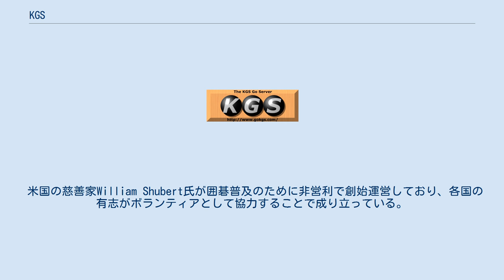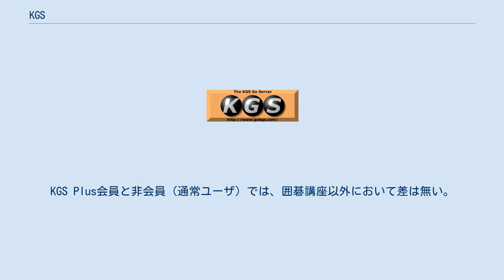KGS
KGSのロゴ KGS（KGS Go Server）とは無料の囲碁サーバ、いわゆるインターネットを利用したネット碁サイトであり囲碁の対局・観戦・検討を無料で行うことができる。
ユーザにはランク（30級から9段）が過去180日間に行われた公式対局から数理的に割り当てられ、その推移をランクグラフから見ることもできる。
 米国の慈善家William Shubert氏が囲碁普及のために非営利で創始運営しており、各国の有志がボランティアとして協力することで成り立っている。
また、日本国内の碁盤店棋聖堂がスポンサードし2006年までは棋聖堂碁サーバー(Kiseido Go Sever, KGS)として運営されていた。
 会員数は10万人におよび、世界中の碁打ちが集っている。
ヨーロッパからはフランス人が多く、アジアでは日本人、中国人が多い。
一方、韓国からの参加は少ない。
 プロ棋士による囲碁講座が有料サービスKGS Plusとして提供されている。
KGS Plus会員と非会員（通常ユーザ）では、囲碁講座以外において差は無い。
 クライアントはCGoban3と呼ばれるJavaのソフトを利用し、Javaのインストールが必要となる。
棋譜はSGF形式で保存される。
 2006年より棋聖堂との関係を弱めKGS (KGS Go Server)となった。